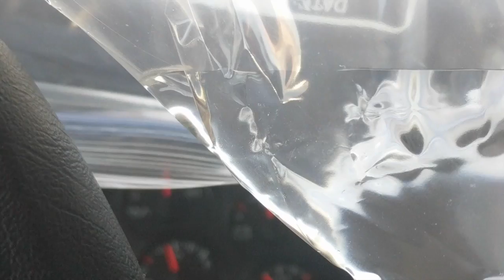ECLIPSE 2017! Yey For Clouds!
Thank God for clouds!!! I would not have been able to share this if these clouds hadn't timed out perfectly!!! I live in Arizona so I didn't get to see the full blown eclipse but this was still pretty neat!

Also this weekend I had a bit of a fish situation!!!